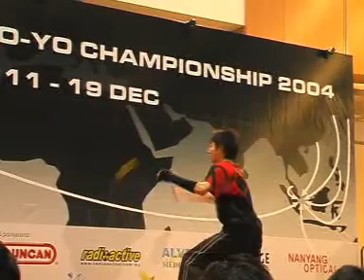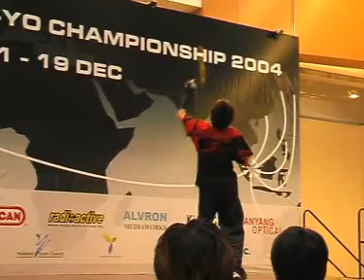Asia Pacific Yoyo Championship 2004 2A 1st Hiraku Fuji